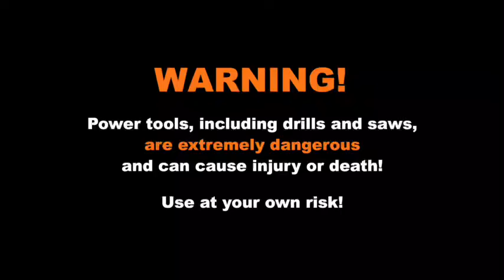Making the Frame and Stretching the Canvas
This is a short film on how I make and put together the stretcher bars, stretch the canvas and stain it.